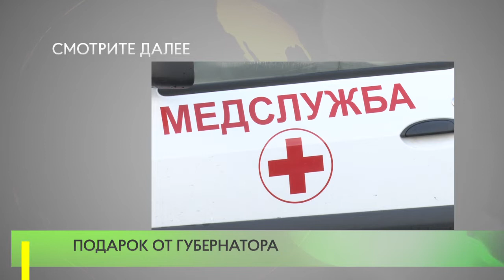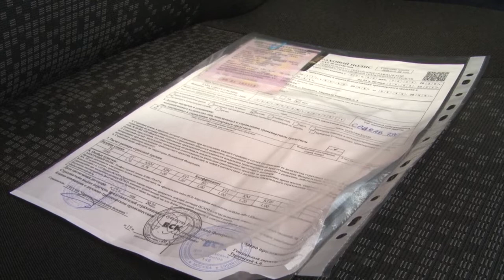Подарок от губернатора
9 новых машин в подарок от губернатора Московской области Андрея Воробьева получила Одинцовская областная больница.